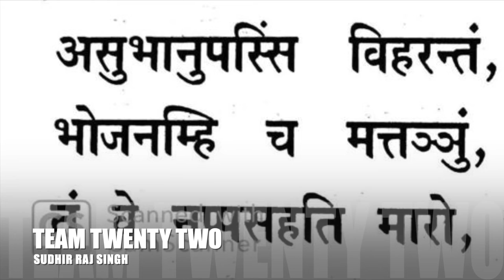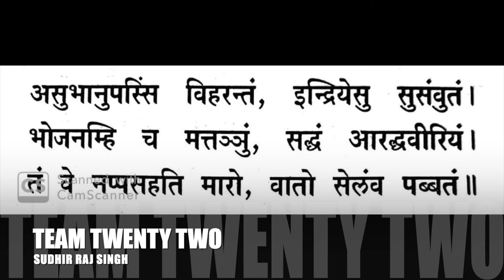DHAMMPADA 7,8 دھمّپد धम्‍म पद 7,8